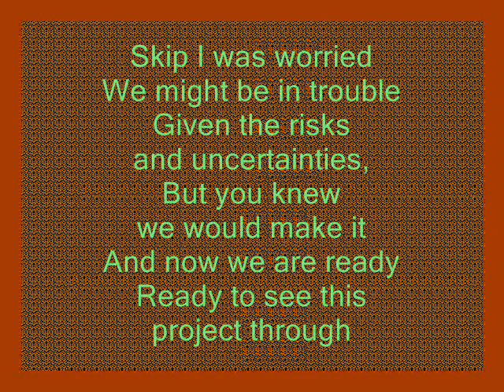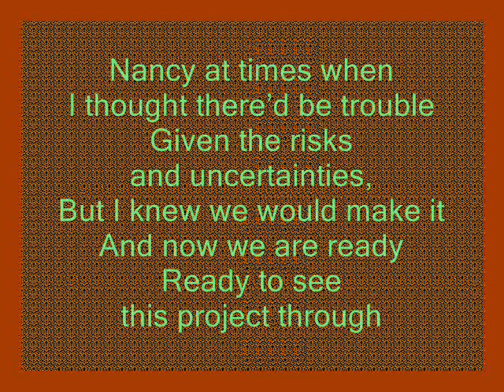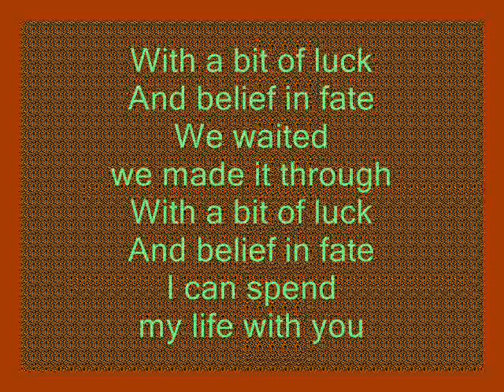Made It Through - Act 3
NANCY
Skip I was worried
We might be in trouble
Given the risks and uncertainties,
But you knew we would make it
And now we are ready
Ready to see this project through
With a bit of luck
And belief in fate
We waited we made it through
Now I can spend my life with you

SKIP
Nancy at times when
I thought there'd be trouble
But I knew we would make it
I can spend my life with you

SKIP/NANCY
We have stuck together,
And it's now and it's forever
That we have a future for the good of all
That we know and we see,
That it's you and it's me

SKIP/NANCY
Nancy at/Skip there were times
When we thought there'd be trouble
But we knew we would make it